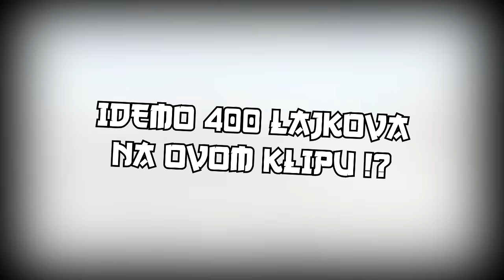STA SE OVO DESAVA !? - GTA V ONLINE TRKE #40 W/ NEDIM